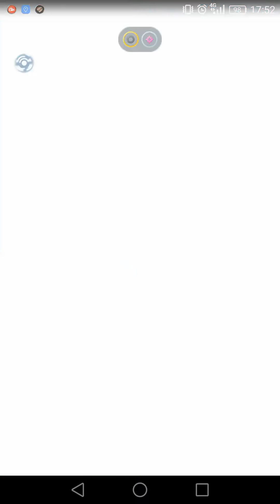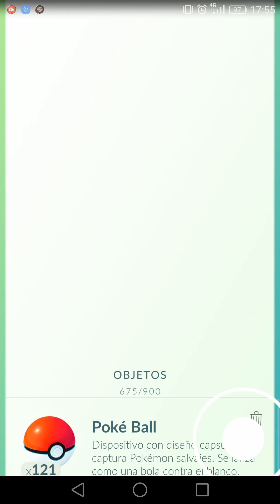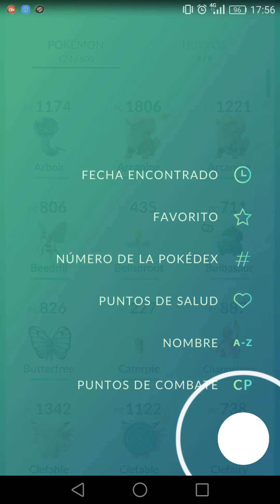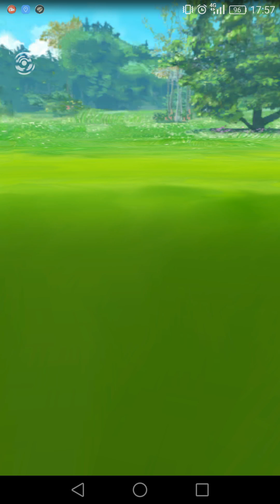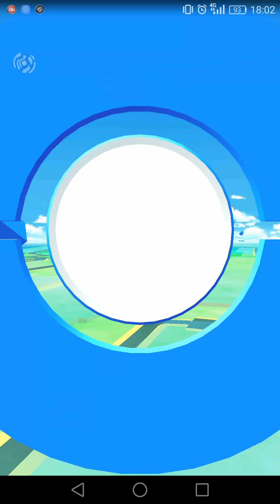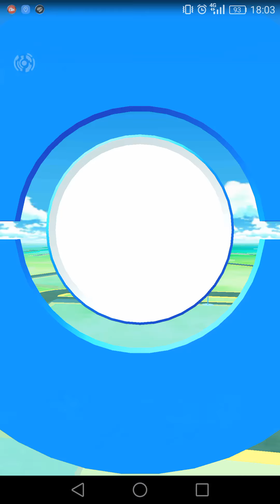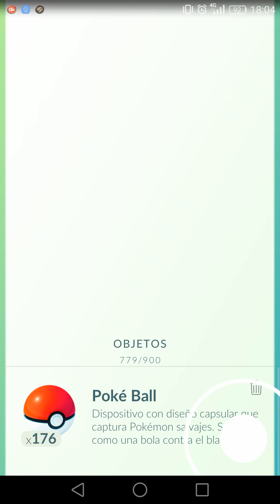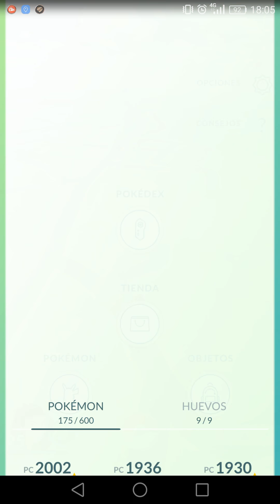Farmeo x erandio 2